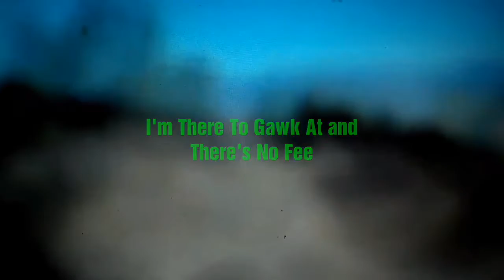"Just A YouTube Star" original song by Elden Smith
Country Music song written by Elden Smith 8/12/2013.  Scenes from Sidewinder Smith.
Produced by E 'S GHOST PRODUCTION.